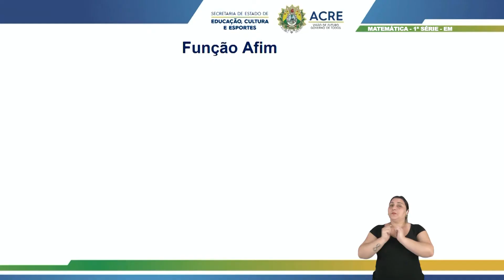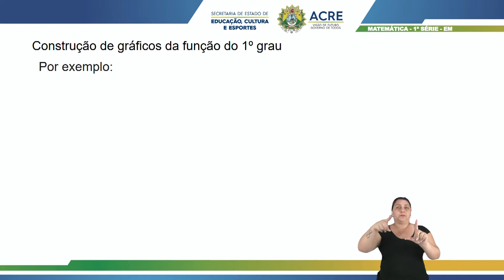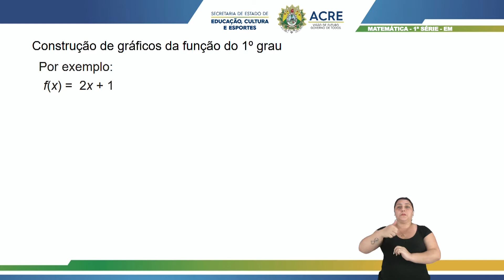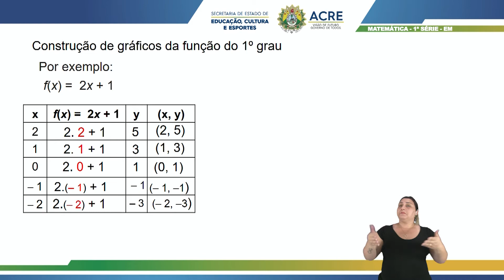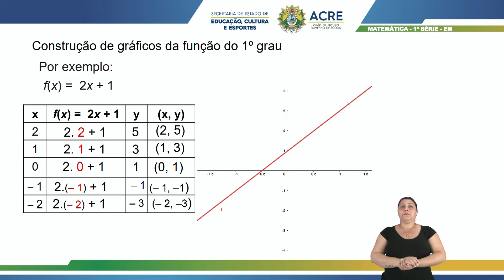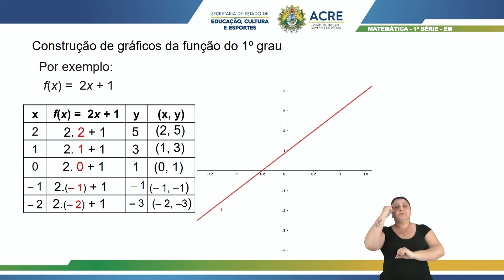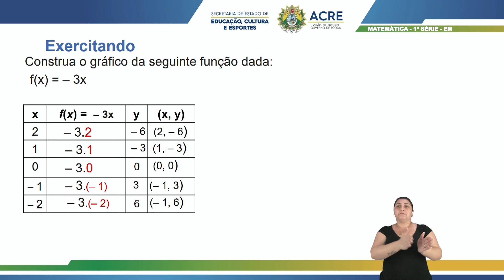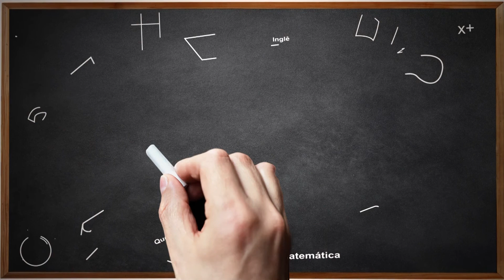1ª Série - Matemática - Aula 37 - Construção de Gráficos da Função do 1º Grau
1ª Série do Ensino Médio.
Tema: Construção de Gráficos da Função do 1º Grau.
Professor: Bartor.
Ano Letivo 2021
Acesse: